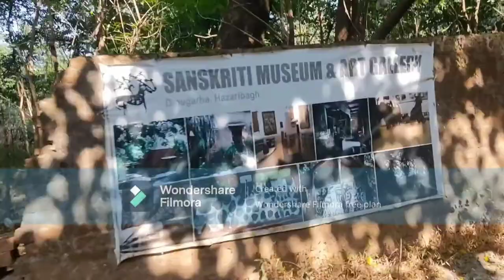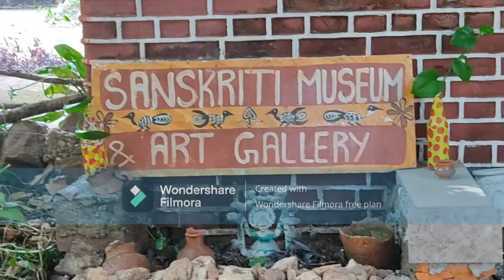SANSKRITI MUSEUM | SV - 001 | HAZARIBAGH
Hi...
I along with my bois was getting bored in our classes so we decided to go to Sanskriti Museum which is around 2 to 3 km from our university. Here is a glimpse of our visit. Enjoy...

Buy the gadget from the link given below 👇